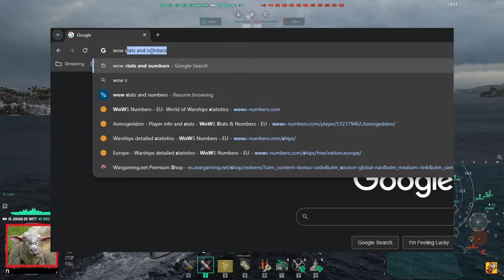Kaga Tried | World of Warships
If you want to see me live I stream every weekday from 10:00 A.M. (CET) on twitch:

Are you new to World of warships? This recruitment link will give you some freebies:

Stijn van Wakeren
From the Heartbound OST:

Mods I use:
Aslains modpack:
- Minimap
      - Submarine pingers on minimap
- In battle Chat
      - Improved Chat 1 Autospy
- Battle UI
      - Secondary Armament status
      - Regen assistant,
  - Aircraft carrier helpers
      - Squadron consumable assistant
  - Timers
      - Score Timer
      - Shot Timer
- Dynamic Crosshairs
  - Crosshair Nomogram (dynamic)
       - Nomogram: Classic & Modern
- Port Interface
    - Auto Container Collector
    -  Lootbox Crane Remover
- News Marker Remover
    - Good News! OlliN's version
    - Adjustable Division Window

Here are some words for the ALMIGTHY ALGORYTHM!
World of Warships, Ships, Warfare, Game, Asmodom, Asmo, Asmogeddon, Tips, Johan De Witt, Kaga, CV, Aircraft, AA, Cruiser,